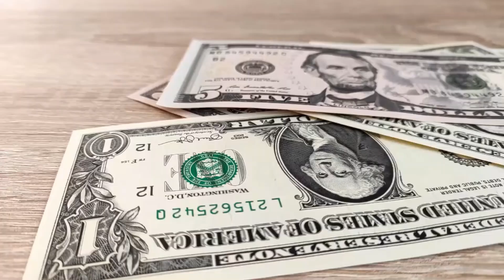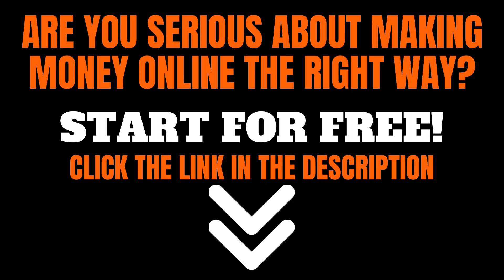Best Short Motivational Speech For Making Money Online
Create your account now and get rolling with your online business today!

How To Have Success With A Work At Home Business

With the internet continuing to evolve and people flourishing off of the many opportunities, more and more people are beginning to work at home.

While the sky is the limit for what you can do with a work-from-home business, it is up to you to decide how much success you have.

Whether you are an internet guru or a newbie, there are certain things you can do to better prepare yourself for success.

Part of it is self-motivation and the other part is having a plan and being prepared for what you are about to jump into.

If you combine the two together, you will be on your way to building a successful work-at-home business.

To begin with, I will discuss the inner part of having success. When you work at home, it is a whole new experience from working in an office.

All of the pressure lies on you to bring in business and have success. Because of this, you have to believe in yourself and have confidence.

When you work at home, it is not a walk-in-the-park business. There will be bumps in the road that you have to overcome.

But if you believe in yourself, you will persevere through those bumps.

The best way to prepare for those bumps and fight through them is to visualize what you want to accomplish and set goals.

By setting goals for your work-from-home business, you will be able to stay motivated much easier.

Then when those obstacles arise, you can stay focused on your goals and do whatever is needed to get to them.

As for the business aspect of a work-at-home job, you first have to do some research. There is no sense in getting into something that does not have public appeal or personal appeal.

You want to find a business or start a business that will interest the public so that you can generate traffic.

At the same time, you want to get into something that interests you. Otherwise, you will have a difficult time staying motivated.

After you have done your research and know what type of work-from-home business you want to get into, you have to begin planning.

You should be planning what you will sell, how you will market it, and who you will market it to. You may want to plan when you want to accomplish certain goals as well.

The last part of getting into a work-at-home business is being open to change. It is vital to have a plan, but it is equally important that you are willing to change the plan as you move ahead.

Things arise and times change, which makes it all the more important that you are able to change your plan and adjust to the business you are in.

The list of ways to have success with a work-at-home business could literally go on forever, but these are a few things that should get you started.

 It is important that you constantly research to stay with the times and know what direction your industry is heading.

As long as you research and get started with the facets listed above, you will be in the right direction with a work-from-home business.